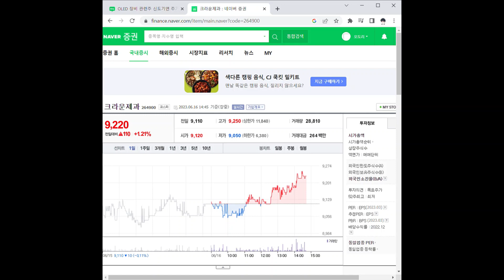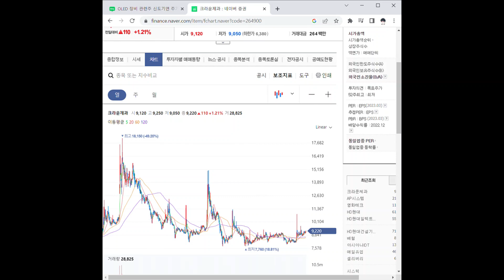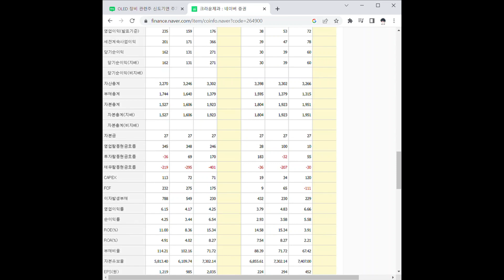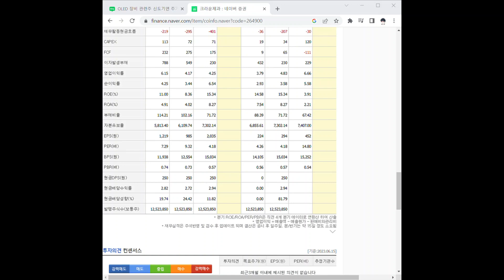264900크라운제과 주가 전망 및 차트 분석